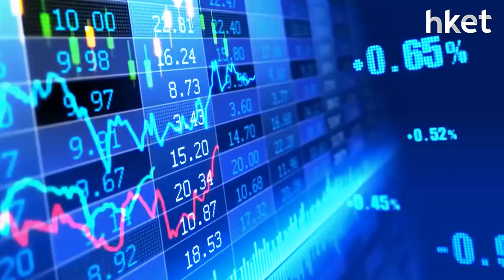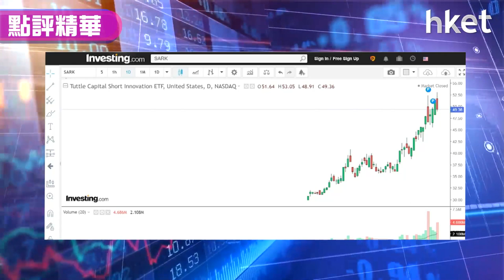【潛力股精選】（新春版）Tuttle資本空頭創新主動型ETF（SARK.US）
美股波動未止，聯儲局加息憂慮不斷升溫，壓軸虎年利是股，耀才證券研究部經理譚智樂（Arnold）認為短期想做淡美股，可選「契媽」ARK新興主動型ETF（ARKK.US）的反向產品Tuttle資本空頭創新主動型ETF（SARK.US），認為SARK有資金流入，做短綫投機最值搏，想聽詳細策略分析，立即點擊收看/收聽。

**重溫今早《開市追揸沽》牛年最後半日市點收？年廿九派你虎年利是股！